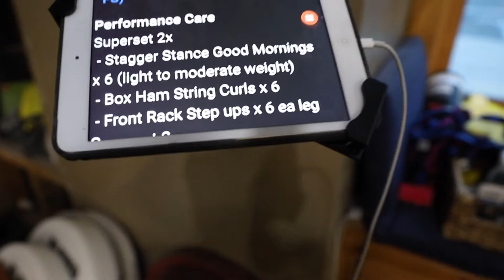Olympic Weightlifting Training| Snatches from Blocks, Cleans, Front Squats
Ok guys it's another training video ft. me potentially crushing someone at the gym. yikes! I'm just trying to improve everyday and get stronger while having fun lifting with my awesome strong and talented team... Hope you enjoy!